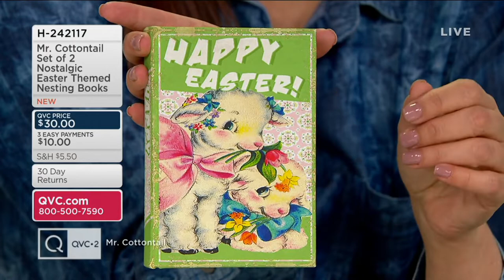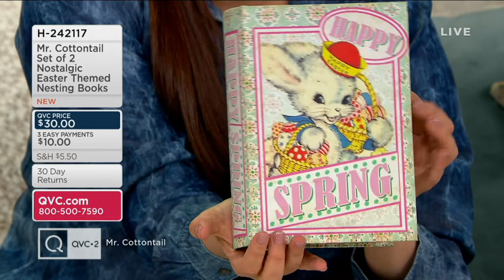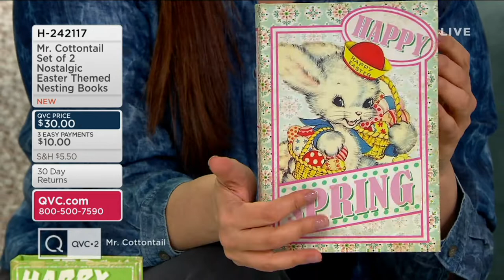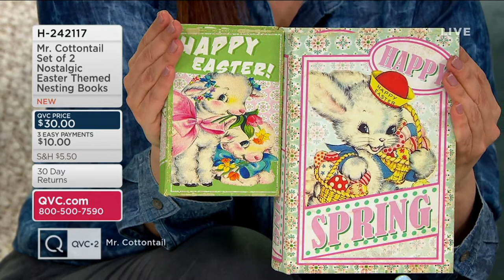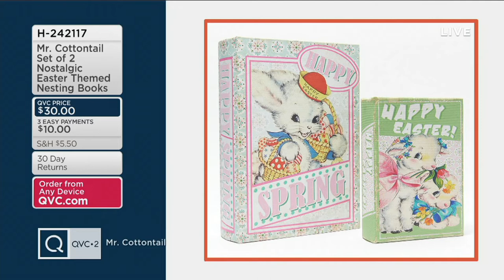Mr. Cottontail Set of 2 Nostalgic Easter Themed Nesting Books on QVC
Mr. Cottontail Set of 2 Nostalgic Easter Themed Nesting Books

Perfect for stashing sweet treats, trinkets, or other essentials, this set of two nesting books is an adorable way to spring into the season. From Mr. Cottontail.